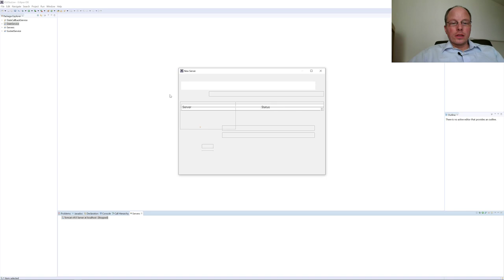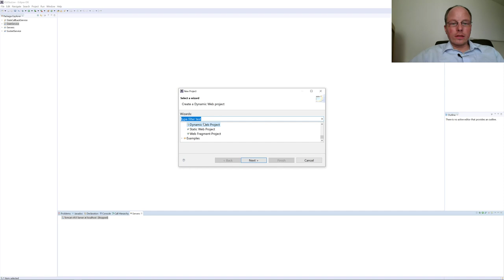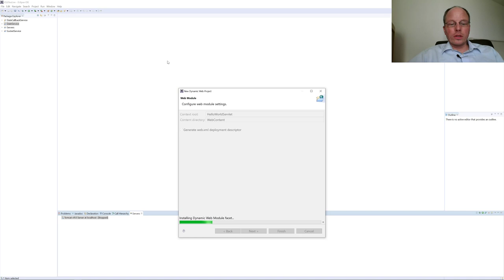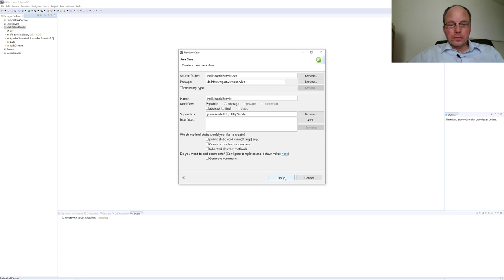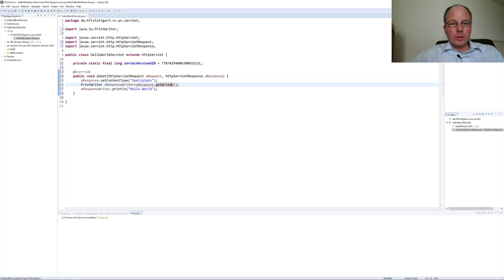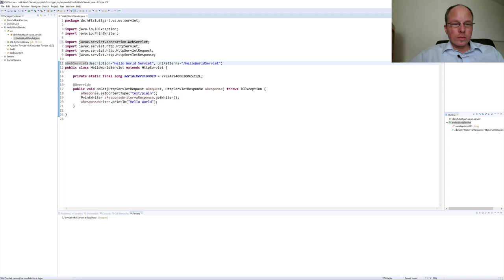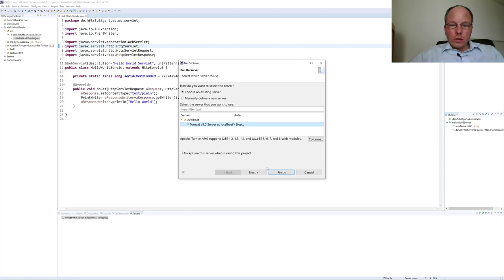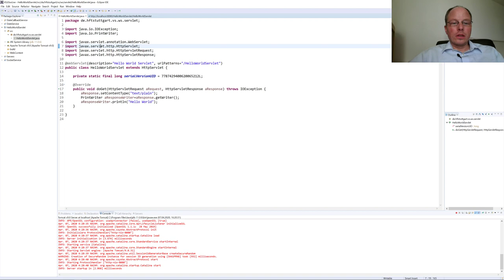Verteilte Systeme - 07.5 - Web Services REST Beispiel 1.2 - Servlet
Thema der Vorlesung: Apache Tomcat Servlet REST Hello World Service